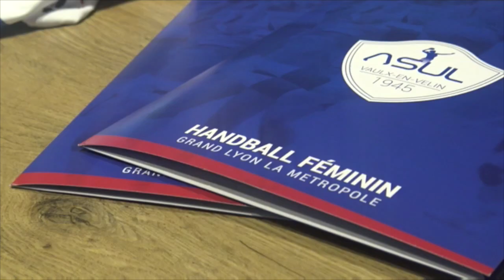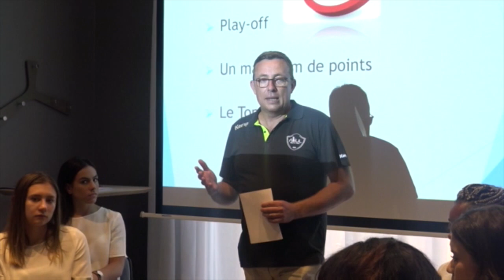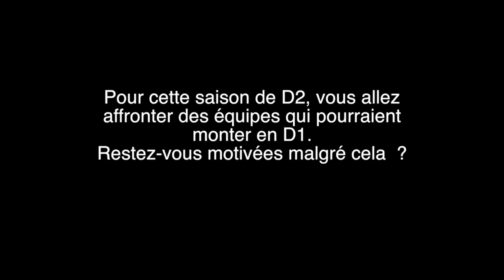ASUL Vaulx-en-Velin : soirée de lancement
Le Lyon Bondy Blog était invité à la soirée de lancement de l'ASUL Vaulx-en-Velin (handball), dont l'équipe féminine a commencé en septembre le championnat de France de division 2.

Avec les interviews de Nina Brkljacic, capitaine de l'équipe de D2, et Anthony Serex, président du club.

Réalisation : Camille Rouet
Montage : Hugo Dervissoglou